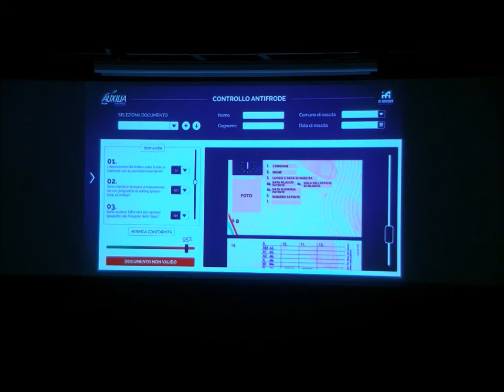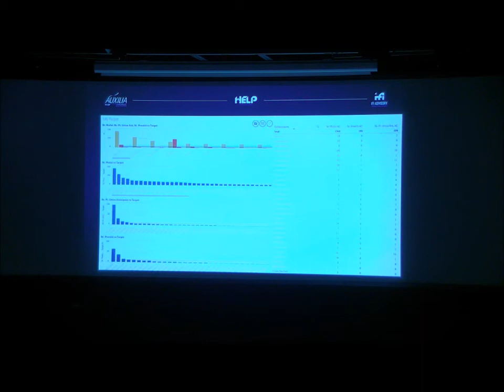XIV Congresso Nazionale Fiaip - Intervento di Samuele Lupidii, Auxilia Finance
Al XIV Congresso Nazionale Fiaip interviene Samuele Lupidii, Ceo e General Manager di Auxilia Finance S.p.A.